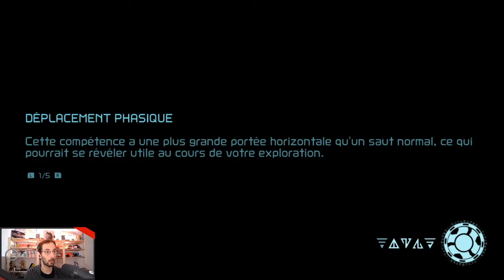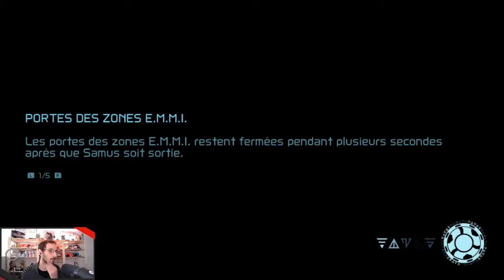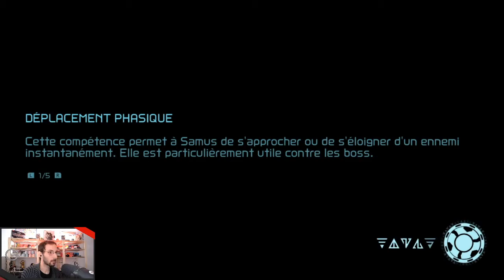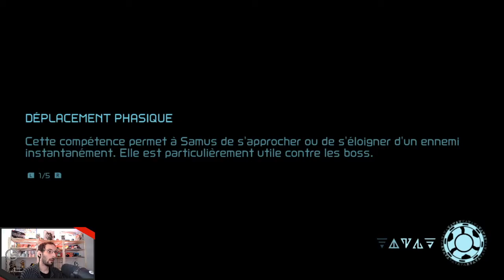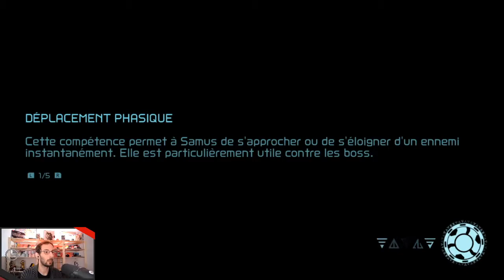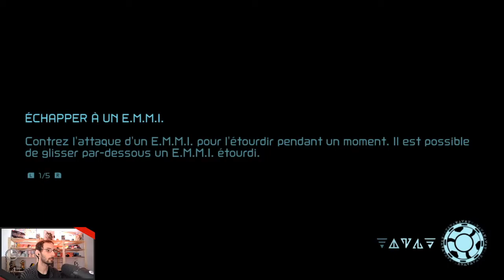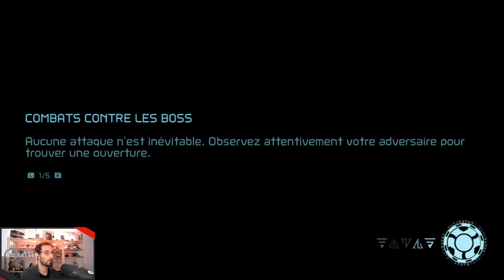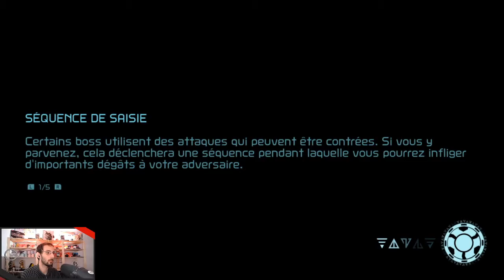Metroid Dread - 09 - Les Jumeaux Chorizos